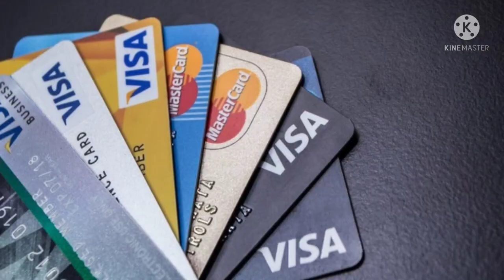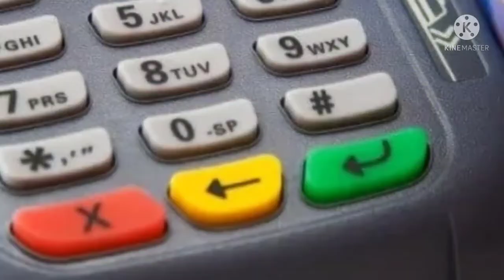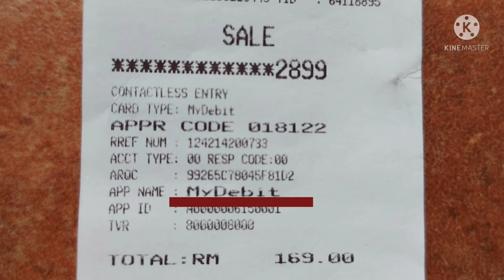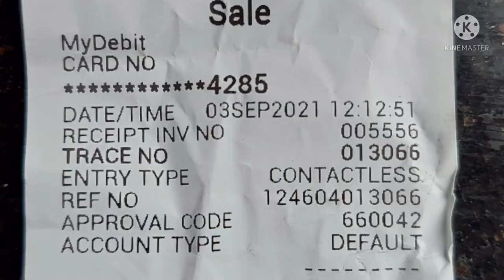Paano nga ba gamitin ang Swipe Card Machine? Mahirap nga ba?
Hi mga kaswizzy! This video ay para po sa atin na gustong malaman kung paano nga ba gamitin ang swipe card machine na yan? Mahirap nga ba gamitin? Nakakalito nga ba? Nakakakaba ba? Ilan lang po yan sa mga mararamdaman ng isang First timer na maging kahera! May takot at pangamba na baka magkamali pero at the end of the day, marerealize din na mas okay pa pala ito itransact kesa sa pagtanggap ng cash!

🎯Reaction ko sa mga dating employee na nagreklamo na rin sa programa ni senator idol Raffy Tulfo

🎯Reaction ko lamang sa isang Cashier sa Landmark Makati na naglabas ng sama ng loob sa social media!

🎯Ano ano ang mga Step by Step Procedures for Good Customer Service? An Basic Guidelines for Cashiers!

🎯Ano nga ba ang ibig sabihin ng VOID? Bakit madalas natin yan naririnig sa Counter at sa mga Cashiers?

🎯Ano ba ang difference ng Credit Card at Debit Card? Ano ba advantages and disadvantages nilang dalawa?

🎯Ano nga ba ang gagawin kapag ioopen  na ang Computer POS before ang transactions sa ating Counter?

🎯Ano nga ba ang usually nangyayari kapag may Cashier Reliever tayo during lunch and Coffee breaks?

🎯Paano mo malalaman kapagka PEKE or Tunay ang pera na binabayad ng Customers? Isang Tips and Ideas po For Cashiers!

🎯Paano mo malalaman kung mareregular ka ba sa trabaho o hindi? For all Positions employment status!